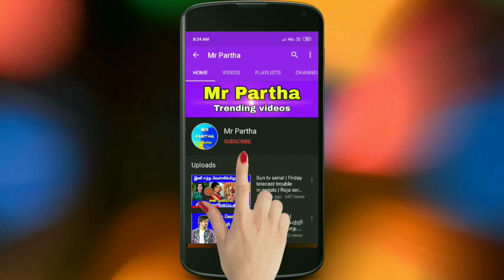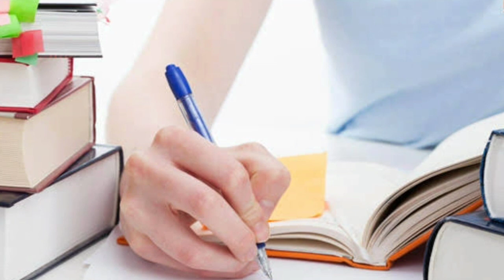Lockdown Extend 4.0 | 10th Exam | ஊரடங்கு மீண்டும் நீட்டிப்பு |Mr Partha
*Comments